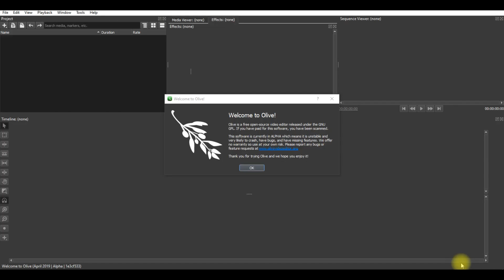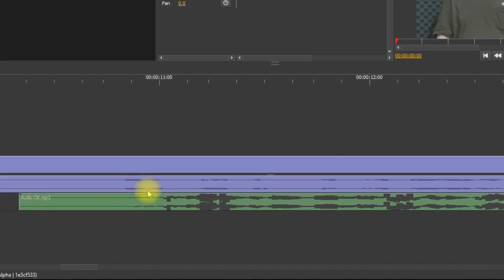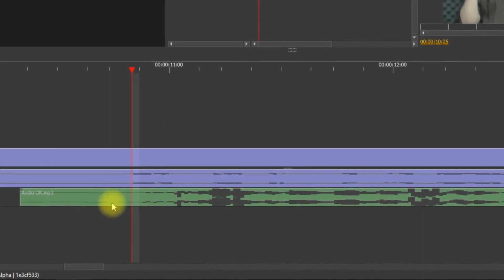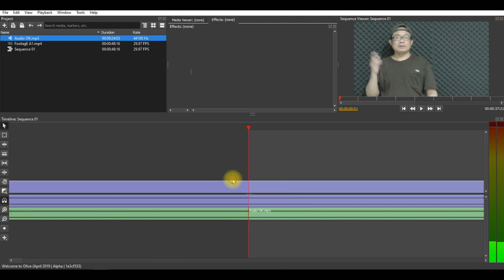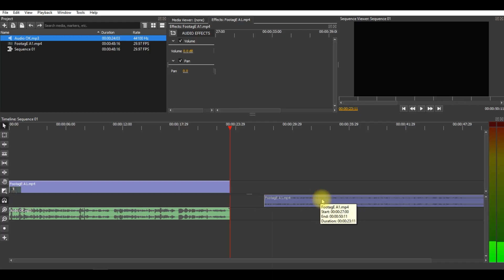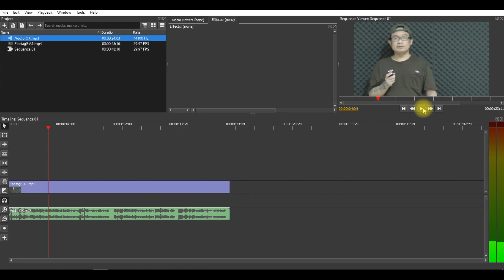Cara Singkronisasi Audio Video dengan Audio Ekternal dengan Olive Video Editor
Melanjutkan panduan editing video dengan menggunakan Olive video editor, berikut ini cara mengsingkronkan audio video dengan audio dari ekternal. Bagi yang mau tahu cara singkronisasi audio di Olive video editor, bisa melihat panduannya di dalam video ini sampai selesai.

Buat yang tertarik mempelajari editing video dengan menggunakan Olive video editor, bisa melihat di dalam playlist yang ada di Simple Channel.

Terima Kasih
Tetap Berkarya dan Terus Berkarya